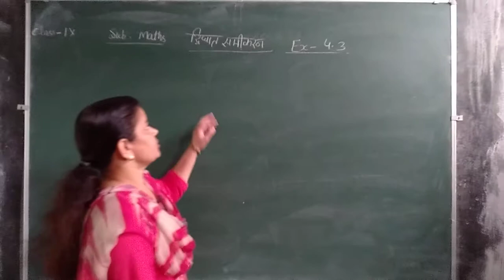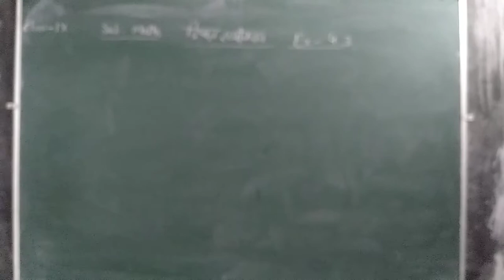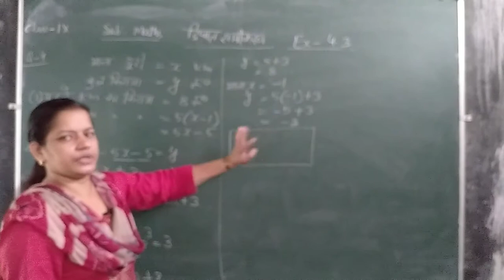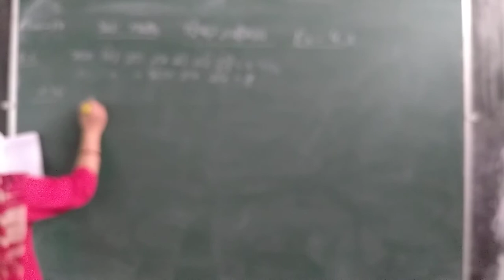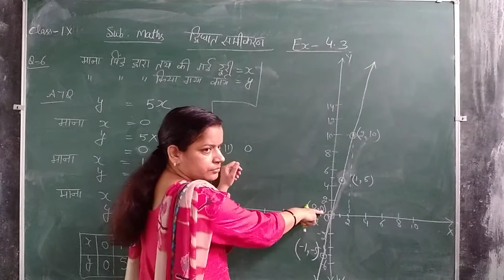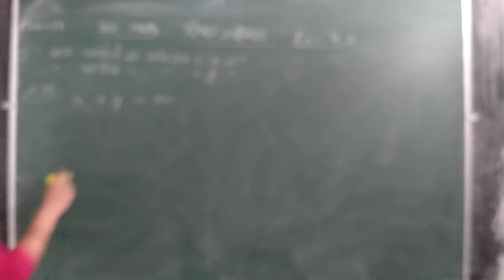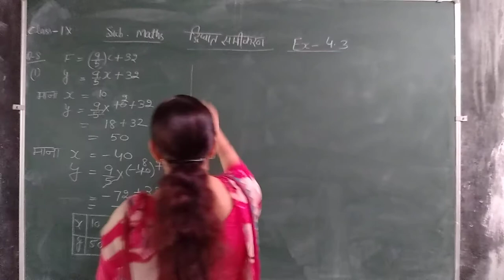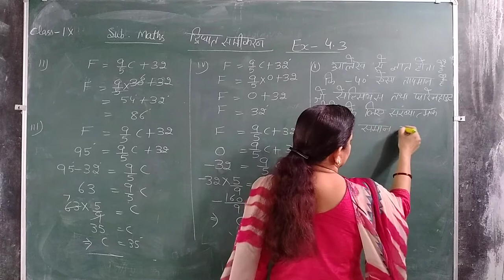class 9th lecture 21